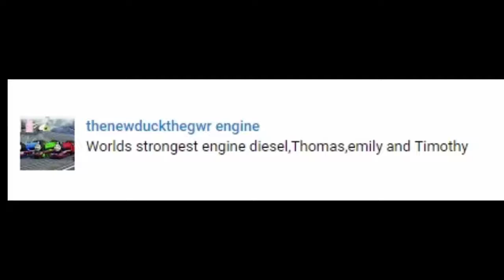Thomas and Friends - World's Strongest Engine | Trainsland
This YouTube video episode is about Thomas and Friends - World's Strongest Engine Trackmaster Trains Toys

Thomas Emily Tİmothy and Diesel for Kids